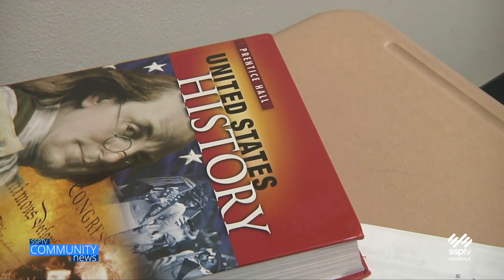SSPTV Community News - Immanuel Christian School cuts ribbon on new High School